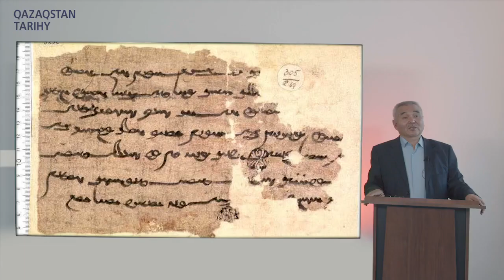Ортағасырлық мемлекеттер - Найман хандығы / Наймандар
"Қазақстанның бейнелі тарихы" жобасы - Қазақстан ежелгі тарихынан бастап, бүгінгі тарихына дейінгі кезеңді оқырманға видеолекция форматында жеткізеді.

Лекция тақырыбы: Найман хандығы

Лектор: т.ғ.д., профессор - Тұрсынхан Зәкенұлы